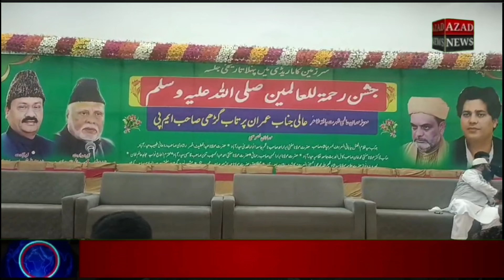కామారెడ్డి లో మహమ్మద్ ప్రవక్త జన్మ దిన వేడుకలు నిర్వహించడం జరిగింది